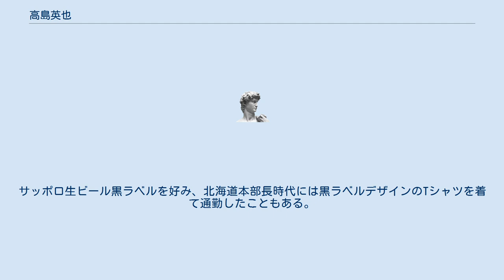高島英也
髙島 英也（たかしま ひでや、1959年11月20日 - ）は、日本の実業家。
2017年1月より、サッポロビール株式会社代表取締役社長。
元ビール酒造組合会長。
元全国公正取引協議会連合会副会長。
元北海道経済連合会副会長。
 1959年11月20日、福島県伊達郡保原町（現：伊達市）に生まれる。
福島県立福島高等学校を経て、東北大学農学部卒業後、1982年にサッポロビール入社。
1997年から2001年まで大阪工場製造部長を務めるなど、主に醸造部門に携わった。
2007年3月に仙台工場長に就任。
2009年3月より取締役兼執行役員。
2012年9月には常務執行役員北海道本部長に就任した。
2014年6月北海道経済連合会副会長に就任。
2015年3月にポッカサッポロフード&ビバレッジ取締役専務執行役員・ポッカサッポロ北海道取締役会長・サッポログループ物流・磐田ポッカ食品取締役。
2016年9月より宮坂醸造取締役。
2017年1月1日付で尾賀真城に代わりサッポロビール代表取締役社長およびサッポロホールディングスグループ執行役員に就任した。
2018年6月全国公正取引協議会連合会副会長。
2018年8月1日からは、布施孝之（キリンビール代表取締役社長）に代わりビール酒造組合会長代表理事を務める。
 大学時代はラグビー部に所属。
大学の同級生で同郷出身の女性とは、共通の知人を介して交際し、結婚した。
サッポロ生ビール黒ラベルを好み、北海道本部長時代には黒ラベルデザインのTシャツを着て通勤したこともある。
北海道勤務当時の一時期は、在札幌ドイツ名誉領事を務めていた。
趣味は燻製作り。